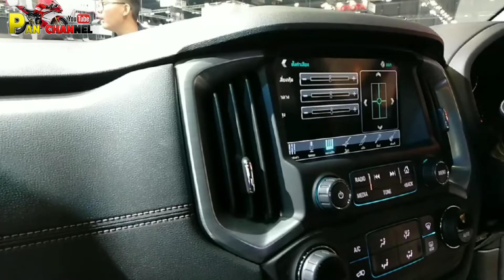Chevrolet colorado 2020 ขายเป็นปีสุดท้ายในไทย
พาชม Chevrolet colorado 2020 motor expo 2019